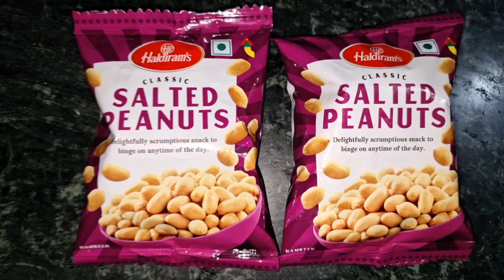Nutcracker Recipe//Besan Bali Moongfali Namkeen 😊 😋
Nutcracker Recipe//Besan Bali Munngfali Namkeen  😊 😋

Anshi gupta

You're Queries:
peanut Masala recipe
besan wali mungfali banana
besan wali mungfali ke dane
besan wali mungfali
haldiram masala mungfali